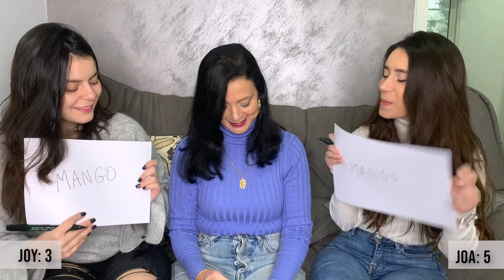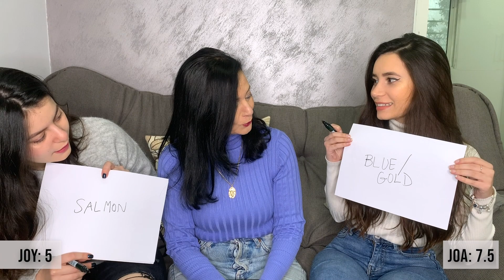WHO KNOWS MOM BETTER CHALLENGE!!! Joa vs. Joy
It's mother's day!
Go pamper your mom today, even if we're stuck at home, quarantining, you can still help around the house, deliver a gift, and hug her.

(I'm sorry for the glitches, I don't know why it keeps happening)